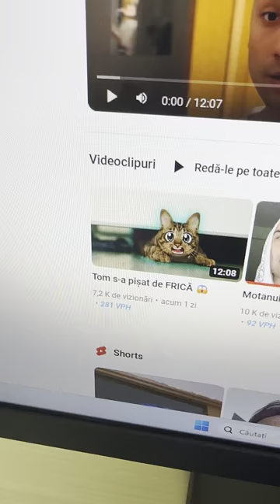Frate-miu a fumat tigari